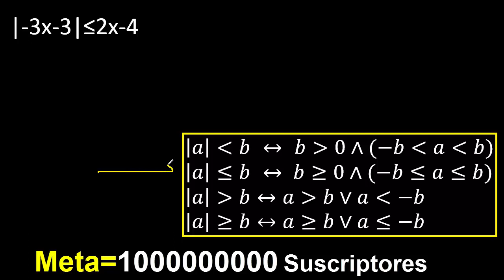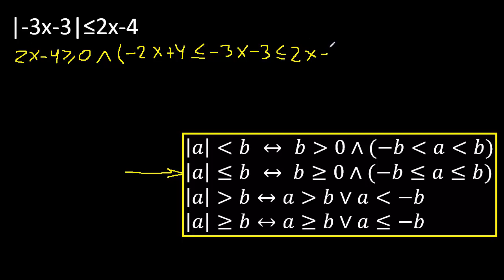Valor absoluto de |-3x-3| menor o igual 2x-4 , inecuacion, desigualdad con valor absoluto caso vacio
conjunto solución de una inecuación con valor absoluto
Inecuaciones con valor absoluto
mate316
desigualdades con valor absoluto
conjunto solución de una desigualdad con valor absoluto